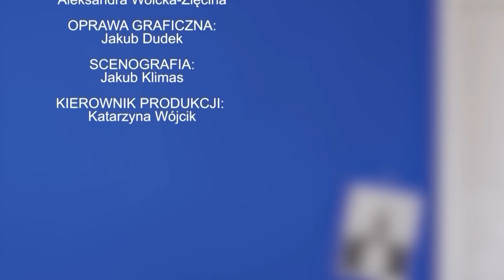Mechanizmy wyborcze | Salonik Polityczny 3/3